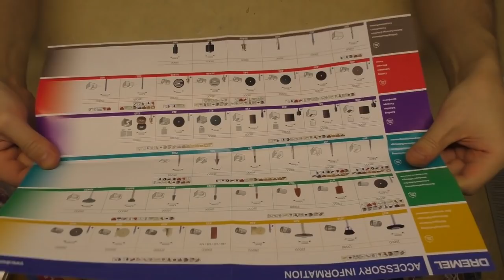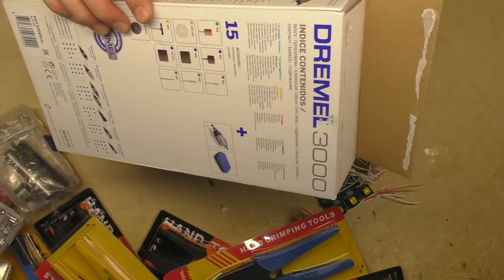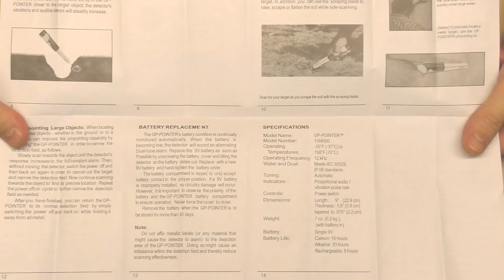Про попупки: смотрим ништяки, инструмент и гаджеты из Китая с Али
Разгребаю посылки: разный нужный инструмент для мастерской и электроника из Китая AliExpress, OZON, Dremel, клеммы-соединители типа Wago, обжимные клещи, кримперы, наконечники, пин-поинтер, металлоискатель.

👉 Для тех, кто желает узнать как заработать на YouTube или на своей страничке в соц. сетях, существует программа партнёрских ссылок. Делись ссылками на интересные товары и получай деньги за каждую покупку по этой ссылке.